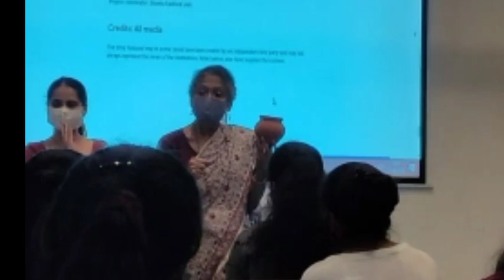My first vlog | sanskriti museum | Delhi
This is my first vlog. I went to sanskriti museum, delhi. it was an wonderful experience. I am so glade to all my teachers who gave me this opportunity. so plz you all  watch and enjoy 😍😊

I hope you all like.

that museum is all about aur indian culture, that we are forgetting day bu day. 🖤